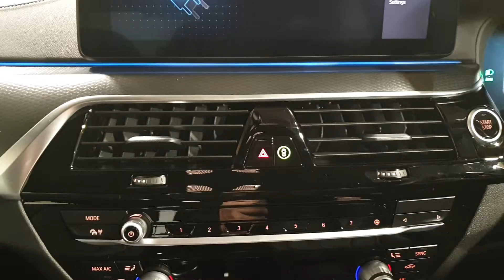GX21HGU - 2021 BMW 5 Series 530e M Sport 530e eDrive 12kWh PHEV CALL LYNN 0...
GX21HGU